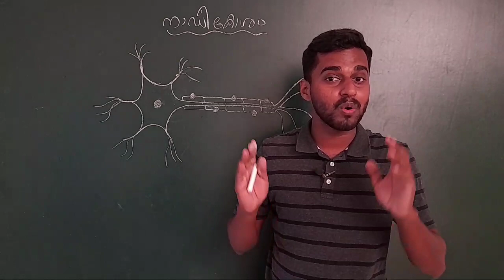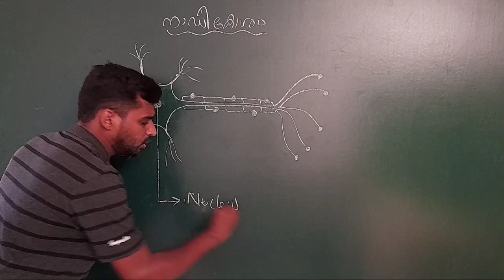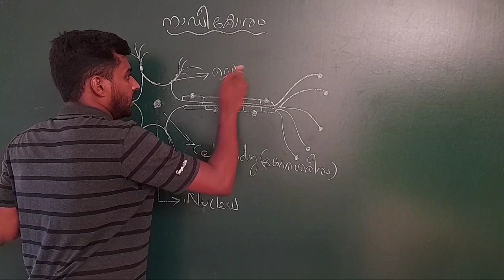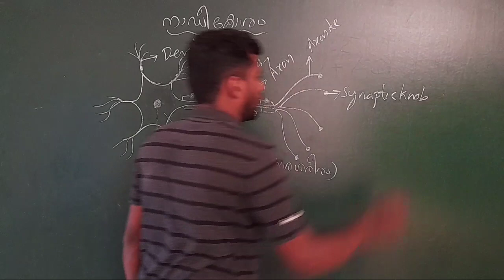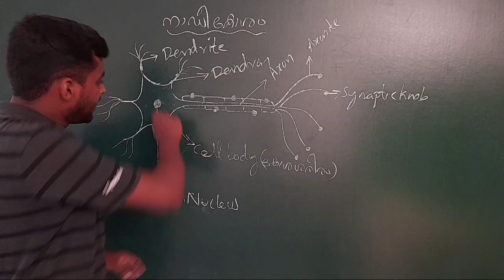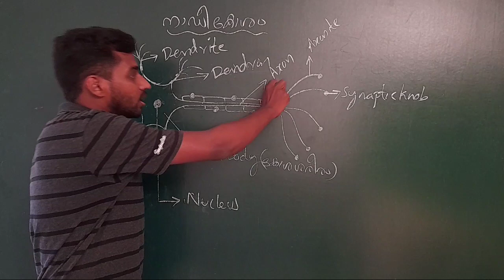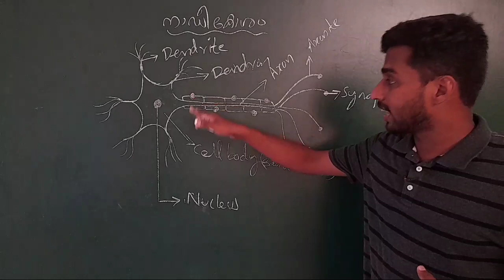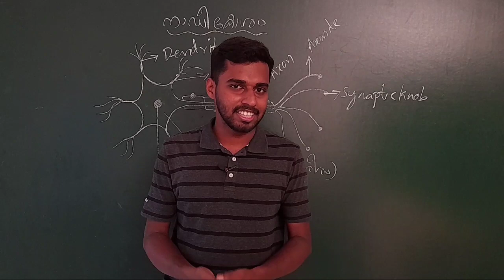SSLC BIOLOGY REVISION (part 10) : Structure of Neuron : നാഡീ കോശത്തിന്റെ ഘടന 1st chapter- important